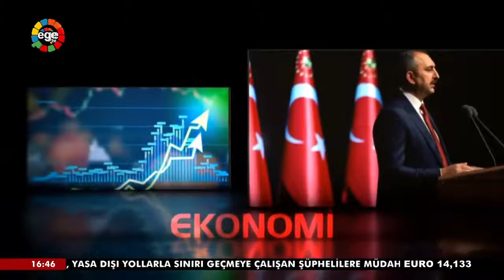DP Genel Başkanı Gültekin Uysal / Nurgül Yılmaz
DP Genel Başkanı Gültekin Uysal; Ege TV stüdyolarında canlı yayında, konuğumuz idi. Türkiye'yi, Türk ekonomisini ve Türk Siyasetini konuştuk.

⏭   Haber, araştırma, metin, kurgu, seslendirme, senaryo : Nurgül Yılmaz
🇹🇷   Kısa bilgilendirme;
35 Yıldır Türkiye ve Dünya Gündemine Dair; haber , canlı yayınlar,  belgeseller, araştırmalar yapmaktayım. Aynı zamanda;  Ege TV Program yapımcı ve sunucusu, Haber Spikeriyim.